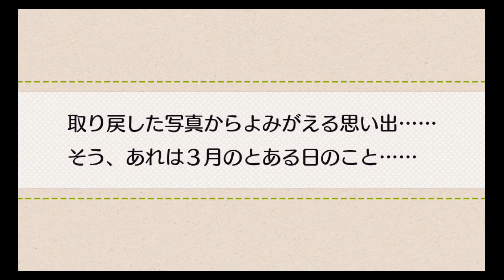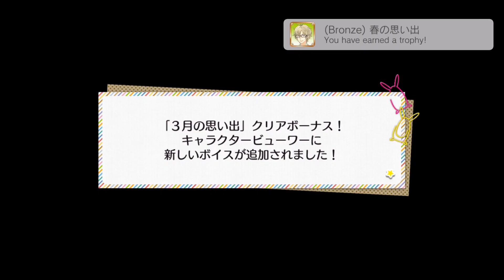HE DID THE THING - tsukitomo haru's route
my ideal units are to take all of six gravity's members and put them into procellarum and then take all of procellarum's members and put them into six gravity